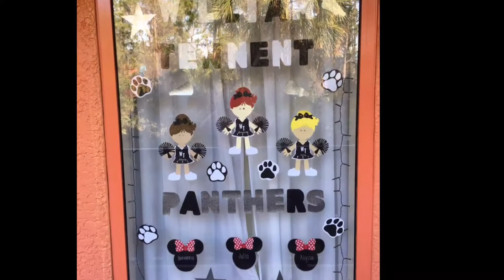UCA Nationals 2017!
Here is a little glimpse of my cheer team’s  week at the UCA National High School Cheerleading Championships in Orlando, FL!